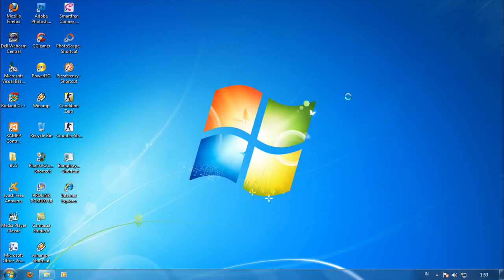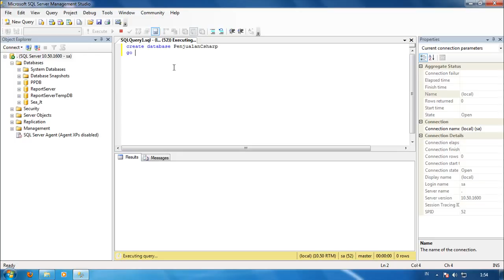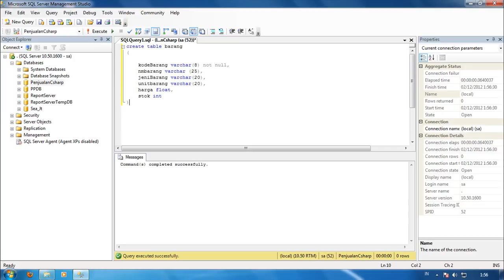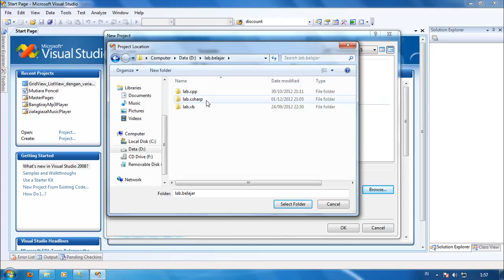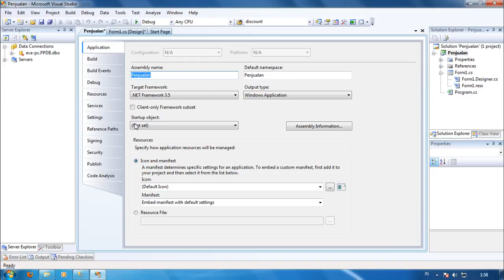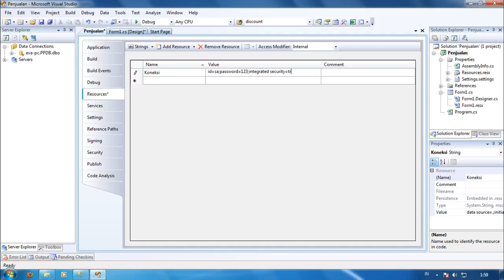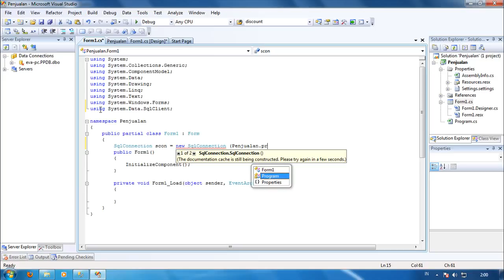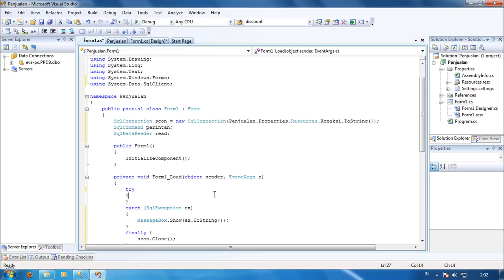C# Csharp CRUD SQLSERVER PART 1 KONEKSI DATABASE